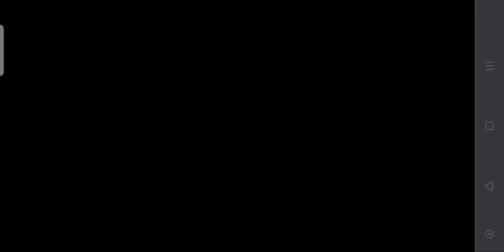BUT I HAVE NEVER TRIED CATCH THE BEAT THINGY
Google Tanuki Gameplay
Part 2

Bruh..